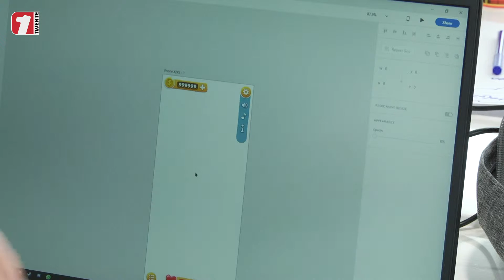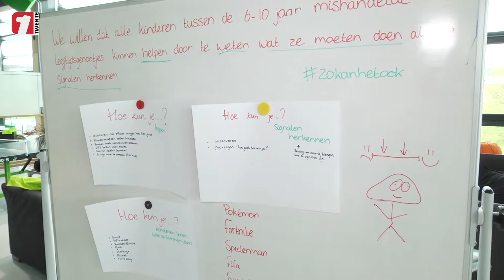Studenten uit Enschede ‘hacken’ vraagstuk over kindermishandeling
Op de Universiteit Twente zijn studenten de hele week bezig met een hackathon tegen kindermishandeling. De finale is vrijdag 5 april, dan wordt bekend welke groep Enschedese studenten het winnende idee heeft.